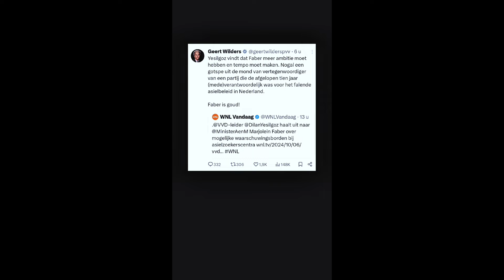Wilders is KLAAR met schijnheilige Yesilgöz! ‘Je hebt miljoenen ASIELZOEKERS binnengelaten!’